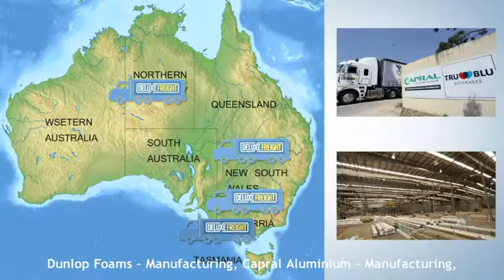Deluxe Freight Promo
Deluxe Freight Australian Logistics Business